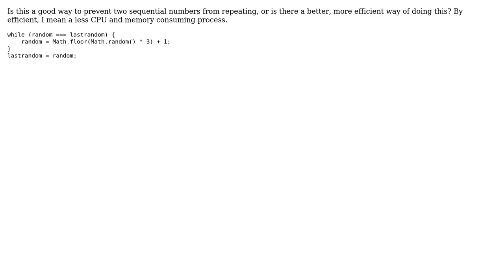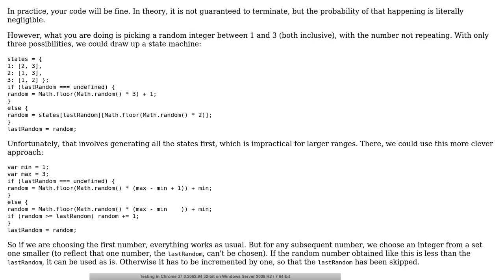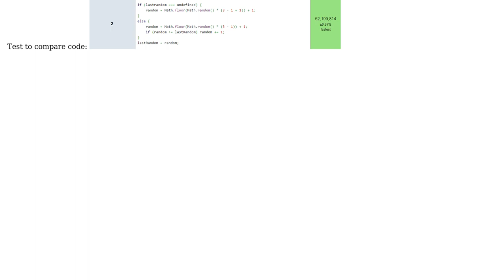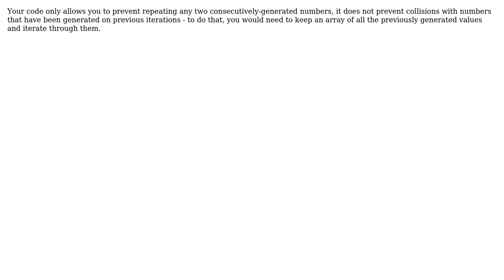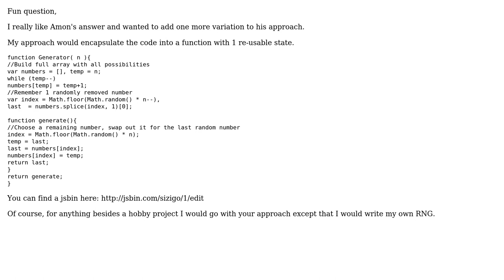Code Review: Prevent repetitive random numbers (6 Solutions!!)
Code Review: Prevent repetitive random numbers

With thanks & praise to God, and with thanks to the many people who have made this project possible! | Content (except music & images) licensed under CC BY-SA | Music | Images & others | With thanks to user twhb user Thyamarkos user superlaks user Renato Gama user konijn user frankc user Bruno Costa user amon and the Stack Exchange Network Trademarks are property of their respective owners. You are responsible for your own actions.